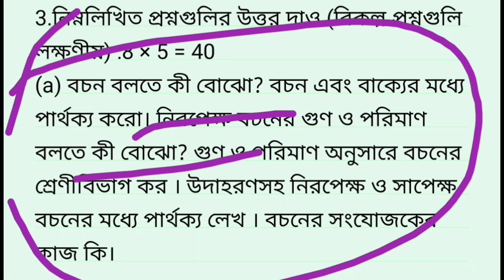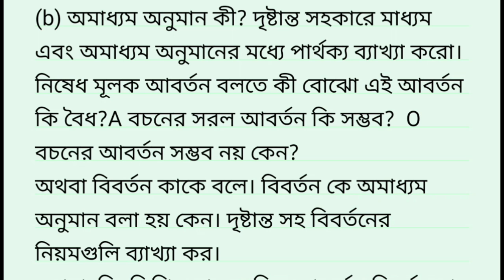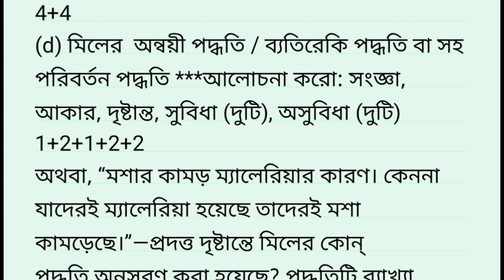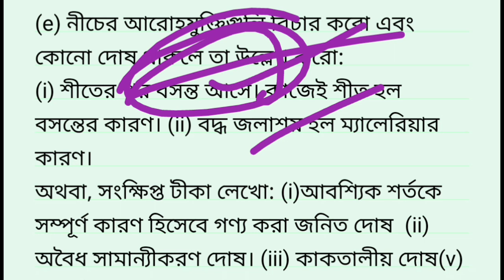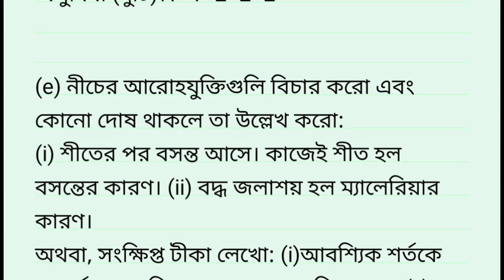hs philosophy suggestion 2024/class 12 philosophy test & final suggestion/উচ্চমাধ্যমিক দর্শন সাজেশন